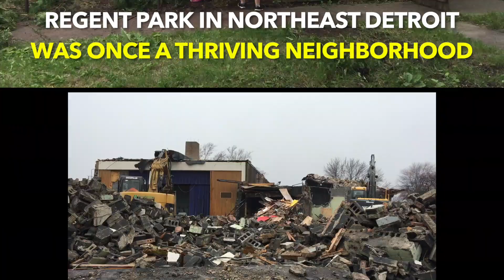Sure2Sleep - LifeBUILDERS Detroit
for more about our video services.
Social media video cut from client-provided footage. We also wrote the script for the on-screen captions about this corporate/non-profit partnership.